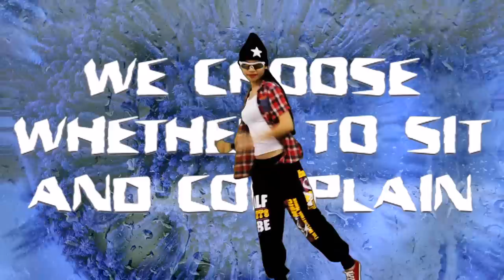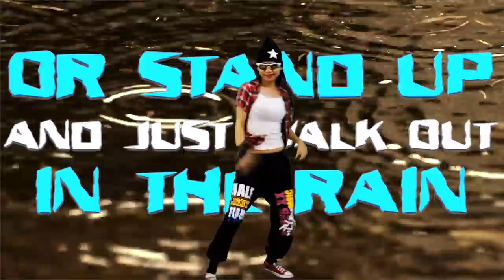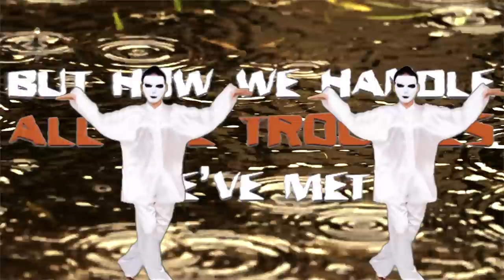Jan-Tore Saltnes (feat.Anna-Lisa Kumoji) - Better (w/lyrics)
"Better" by Jan-Tore Saltnes
featuring Anna-Lisa Kumoji
released on various streaming services 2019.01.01

Keys & programming - Einar Kristiansen-Five
Brass - Jens-Petter Antonsen
Bass - Lars Erik Dahle
Vocals - Jan-Tore Saltnes, Anna-Lisa Kumoji & Einar Kristiansen-Five

mixed and mastered by Einar Kristiansen-Five
produced by Jan-Tore Saltnes & Einar Kristiansen-Five

Life is a blender
with good things, bad things, sad things and splendour.
Don’t be a defender
of all that stuff a-dragging you down.
If we can end the
way the good times seems to surrender,
we will remember
to open our minds to the beauty around.

We shout «disaster»
when we hear predictions from the weather forecaster.
No pills nor plaster
seems to heal the scars from the worries inside.
We’re tragedy masters.
It’s hard to get up, but we fall down real fast, and
we should say hasta
la vista to the bad stuff corrupting our minds.

We choose whether to sit and complain
or stand up and just walk out in the rain.
It's not Always about What we Get
but how we handle all the troubles we've met

Better, better!
We should stop thinking that life can’t get better.
Better, better!
Tomorrow comes with a golden chance.
Better, better!
Life’s too short for «life can’t get better».
Better, better!
Look to life and dance!

It’s never easy
keeping our head up when we’re down and feeling’ queasy,
in pain and freezing.
It won’t always get better even if we try to bloom
like a narcissi.
Even if we’re humble and godly like Francis of Assisi,
life can be greasy,
but there’s a lightening glow in even the darkest room.

Better, better!
Better, better!
Better, better!
Better, better!